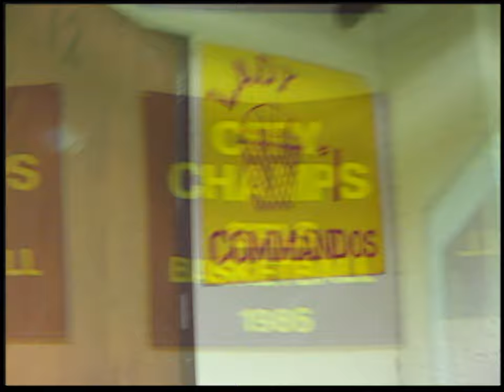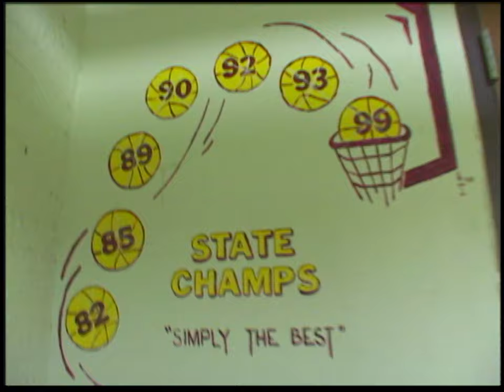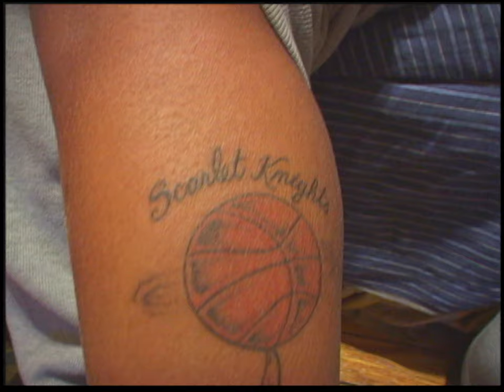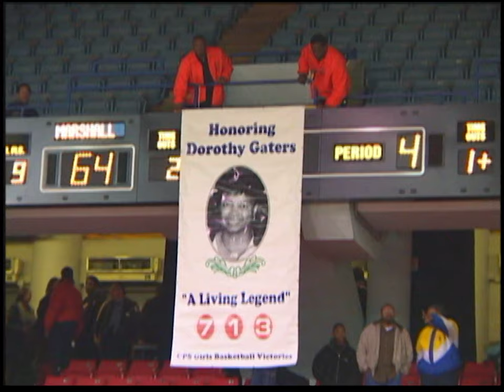Preps Chicago Hoops 029 Cappie + Sean 20010405